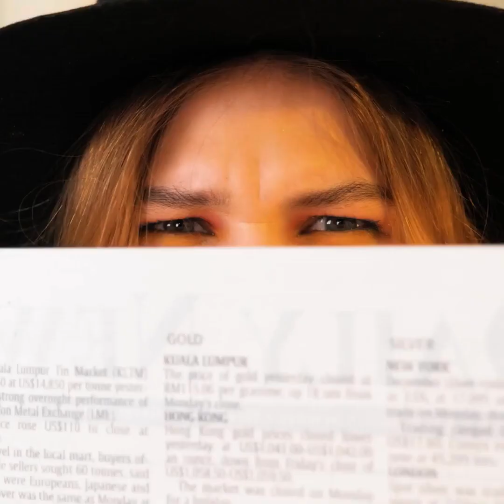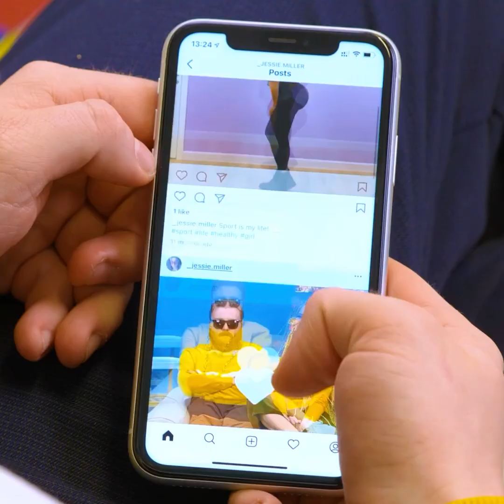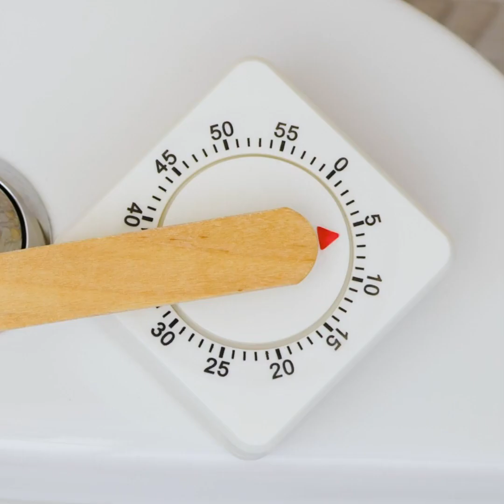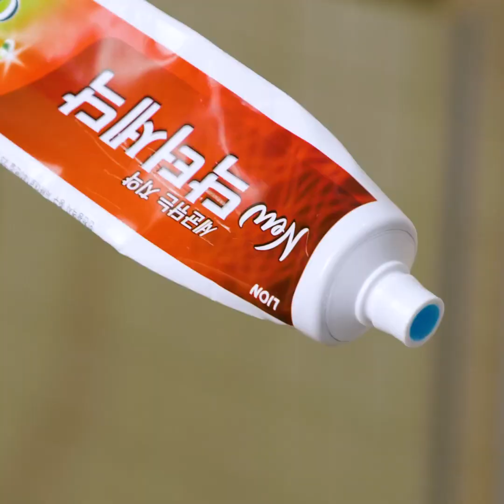TRUE LOVE ❤️ Couple Hacks and Fun Love Stories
TIMESTAMPS:

0:01 Restroom hack
1:54 How to unlock your boyfriend's phone
4:48 How to remove makeup from clothes
7:40 Spy hack
8:56 How to build a cozy nest
11:48 How to moisturize lips